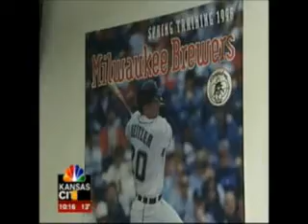ProBatter NBC 10KC MacNSeitz 2008